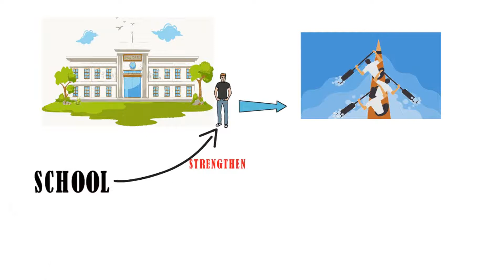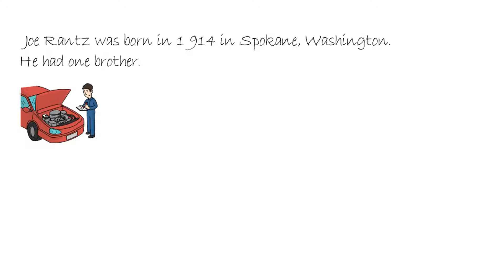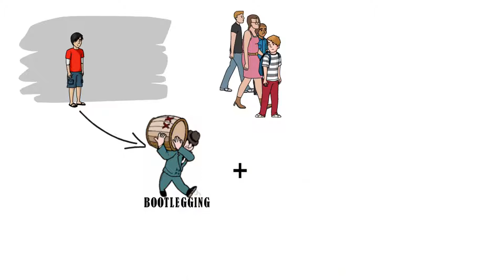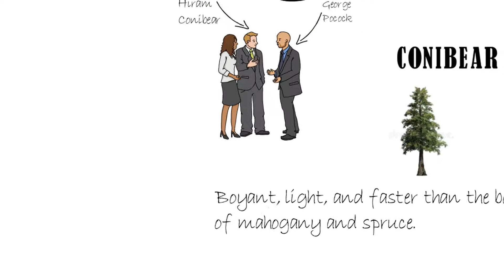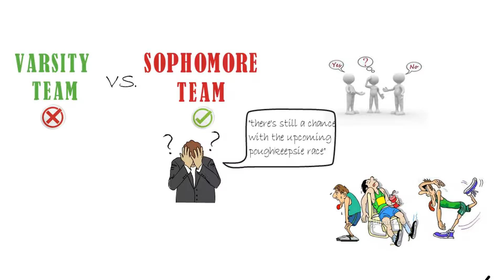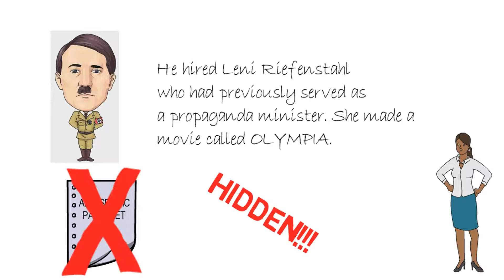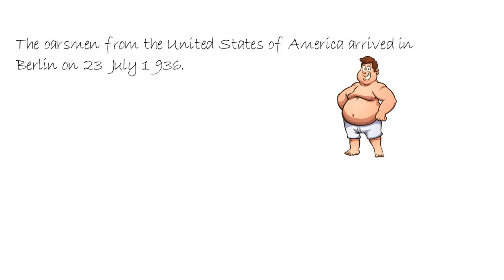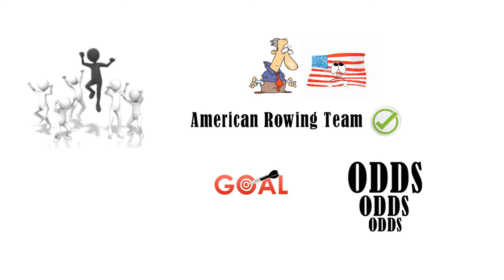The Boys in the Boat: Nine Americans and Their Epic Quest for Gold at the 1936 Berlin Olympics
Novel by Daniel James Brown

The book the boys and the boat is a story of the nine struggling boys and their rise to the winning podium. Protagonist Joe Rantz struggles through his personal life, yet, stays adamant to achieve what he thought he belonged to. He comes to the University of Washington and gets himself a place in the rowing team. He thought that being an oarsman would help him strengthen his position in school and in Washington. With numerous undulating domestic wins and losses, he and his boys slither their way to the 1936 Olympics in Berlin. Despite being snubbed by Nazis they win the gold by pulling ahead of Germany by the last second.

There are a few critical ideas in the book that a person comes to know while perusing. Since the book is a work of narrative nonfiction. Therefore, ample room is there for critically analyzing the scenarios in the midst of the Great Depression that the United State of America hitherto faced.

Building a team is not an easy task. In rowing, teamwork is even more important. Rowing demands synchronicity. A single mistake or losing the harmony between the rowers could be disastrous. The front-rower sets the speed and the last person in the boat called coxswain passes the orders. When the rowers achieve the rhythm in unison, the boat cruises seamlessly with the desired pace. The faster the rowing, the difficult it gets to maintain the swing. Therefore, it is extremely critical to row in perfect harmony. Developing this skill is hard. Coach takes extreme care in selecting the right rowers.  After rigorous trial, coach Bolles named the freshman’s team. Roger Morris was first, Shorty Hunt was second and Joe Rantz was third.

In January 1936, Coach Ulbrickson gathered all the teams and started mixing the rowers for finding the perfect team. After due experimentation and deliberation, he found a team which included Don Hume, Joe Rantz, Shorty Hunt, Stub McMillan, Johnny White, Gordy Adam, Chuck Day, and Roger Morris. All the rowers had one thing in common. They all had hailed from rural backgrounds. None of them was from a wealthy family. They all had to work hard to earn money so they could stay in school. These tough times in their lives had made them tenacious and determined against odds of any kind. The similarities in them brought them closer to each other and made them a perfect team for an event like the Olympics.

The Berlin Race
The oarsmen from the United States of America arrived in Berlin on 23 July 1936. They had started facing trouble right from the beginning after they landed. Bobby Moch had gained weight because of excessive buffet eating. Likewise, Don Hume had become ill. He had got the respiratory disease. The disease got him bedridden. Things had not been going in their favor. Coach Ulbrickson was told that the team would be in sixth line. The sixth line was the outermost and was susceptible to the adverse effects of weather and wind. Giving the US the sixth line was a deliberate attempt of snubbing them. Nevertheless, the race began, the team started rowing with a steady pace so they could save some energy for the end. Don Hume who was very ill, had his eyes shut. Moch yelled at him but he had given no response. Nearing the end, Hume miraculously opened his eyes and saw that Moch was yelling “Pick ‘er up! One length to make up! Six hundred meters!” Moch kept shouting until they finished first followed by Italy and Germany. The United States of America’s rowers prevailed and bagged the gold medal.

Rise of the American boys from the ashes:
The victory for the boys in the 1936 Olympics is quintessentially a case of rising from the rags. Amid severe economic depression, when many of the people were not even ready to take part in the Olympics games, American rowing team outperformed everyone. All the odds were stacked against them right from the start. The worked hard, they stood adamant in achieving their goals. In the end after defying all the odds at home, when they reached Berlin, they were not ready to lose.
One team member gained the weight while another became bedridden. Despite such a condition, on the day of race, the boys from economically depressed America prevailed. They rightly deserved the victory and so they tasted it.